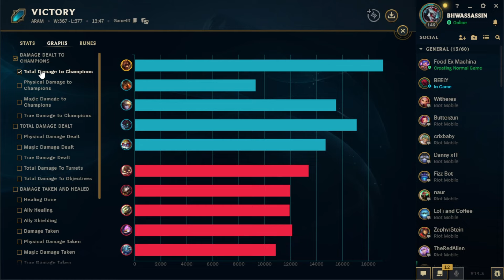Burning the enemy team in ARAM!!!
Yoooo Brand is so good in ARAM if I have a good team! I think I popped off but let me know what you all think! I'm going to try and use him more if I get him!